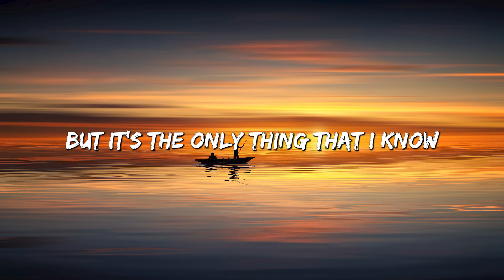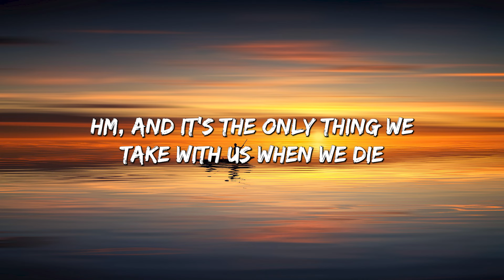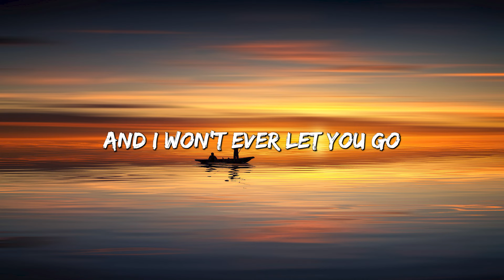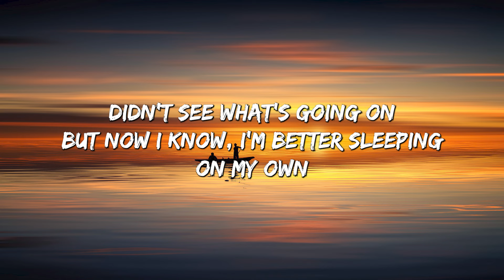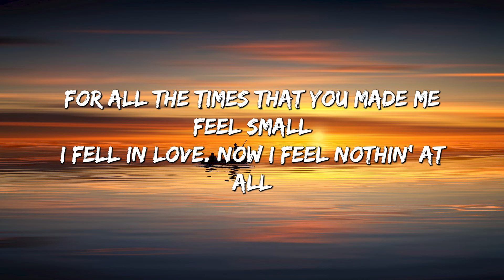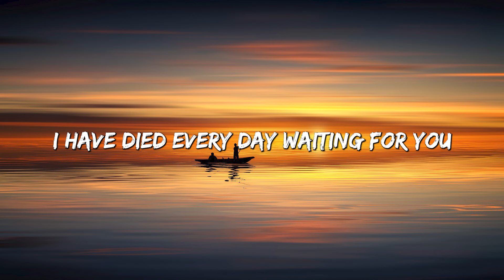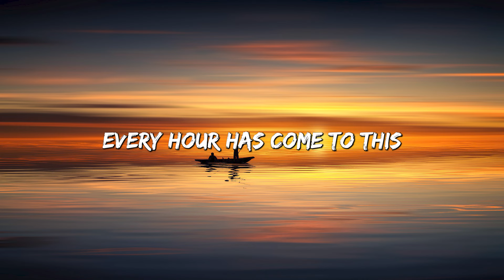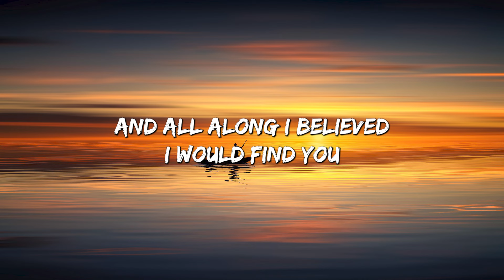Photograph - Ed Sheeran (Lyrics) || Charlie Puth, Justin Bieber,... (MIX LYRICS)